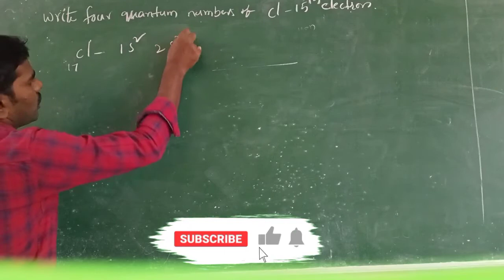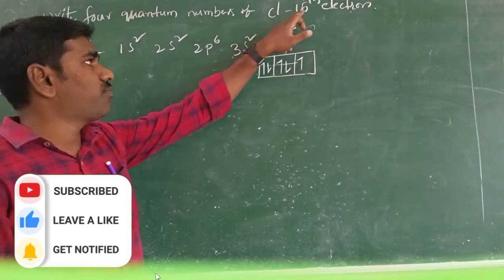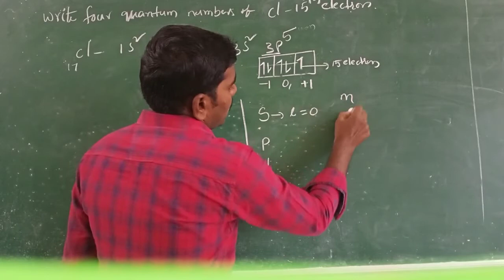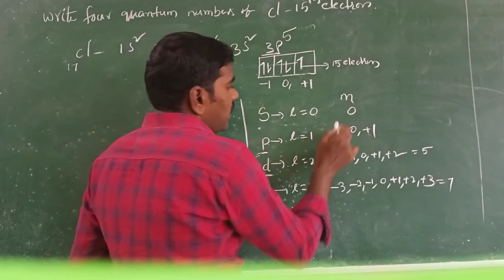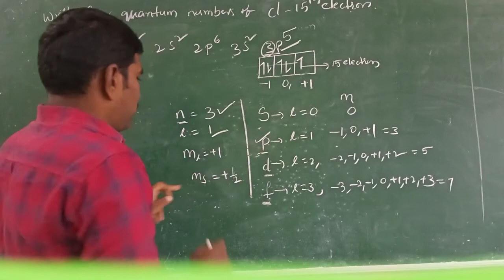How To Write Four Quantum Numbers Of Chlorine 15th Electron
how to write four quantum numbers,
quantum numbers for chlorine,